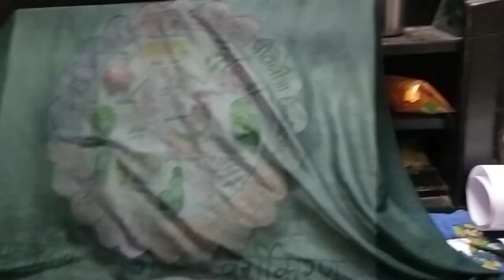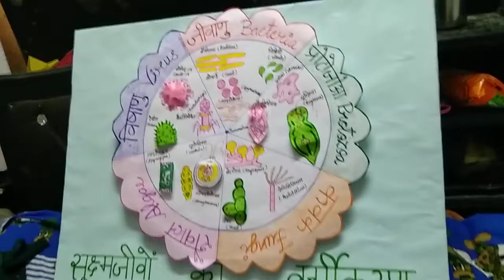Model on Classification of micro organisms